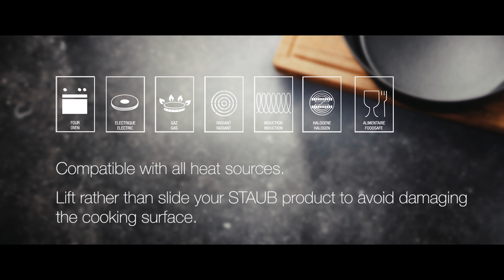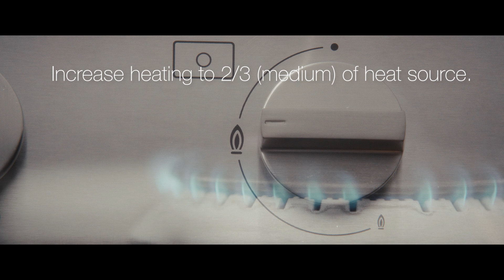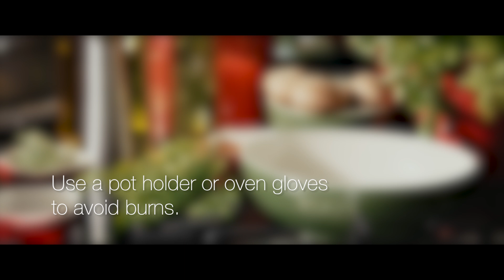How to use your Staub Cocotte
Everything you need to know for looking after and using your Staub Cocotte.